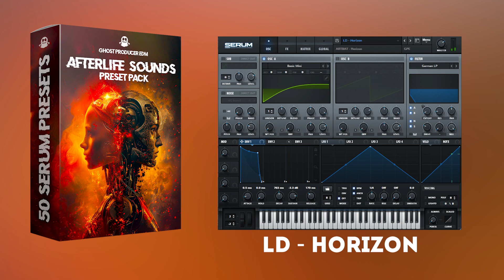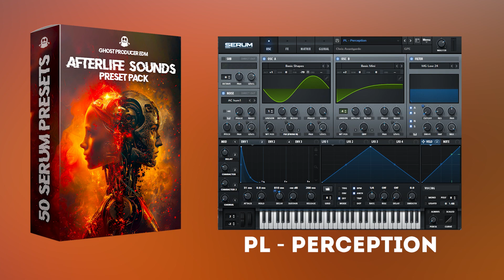Afterlife Sounds - Serum Preset Pack | Inspired by Anyma, ARTBAT, Mau P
Our BESTSELLERS:
Product info:
Afterlife Sounds is your gateway to transcendental exploration in Melodic Techno and House music. Crafted with meticulous care, drawing inspiration from artists like Anyma, ARTBAT, Armin Van Buuren, Mau P, Chris Avantgarde, Tale Of Us, Hunter/Game, and more, this Serum Preset Pack offers 50 presets and 10 bonus sampes that redefine your music production journey.